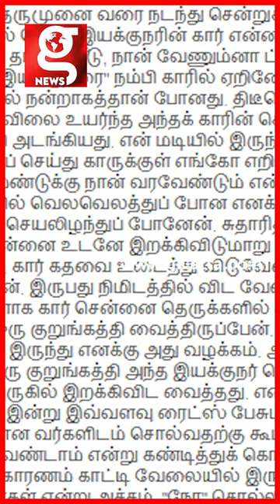லீனா மணிமேகலை விட்ட Reel என்ன? - Director Susi Ganesan பக்கம் நியாயம்..!